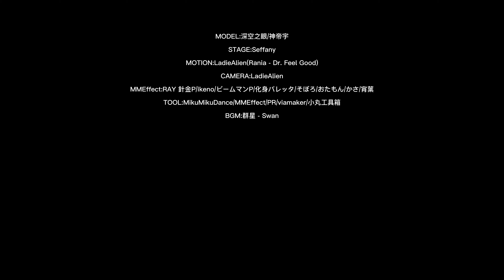Do you like such a cute Bastet?【AETHER GAZER MMD/Bastet/4K 60FPS】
MODEL:深空之眼/神帝宇
STAGE:Seffany
MOTION:LadieAlien(Rania - Dr. Feel Good)
CAMERA:LadieAlien
MMEffect:RAY 針金P/ikeno/ビームマンP/化身バレッタ/そぼろ/おたもん/かさ/宵葉
TOOL:MikuMikuDance/MMEffect/PR/viamaker/小丸工具箱

Хорошего дня!